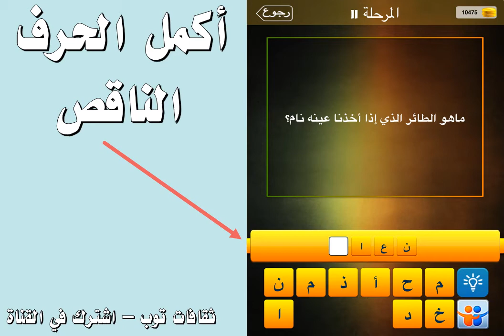ماهو الطائر الذي اذا اخذنا عينه نام ؟